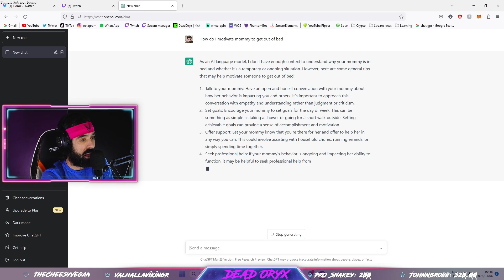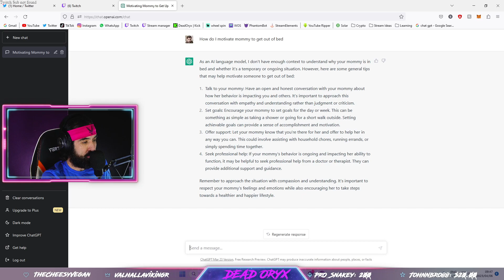Experience Heart Pumping Thrills with Demonologist Game's Insane Jumpscare Scenes Can You Handle It?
Welcome to my first playthrough of Demonologist, a spine-chilling video game that promises to keep me on the edge of my seat! As a fan of horror games, I'm excited to see what this game has in store for me, especially with its reputation for delivering some seriously terrifying jump scares.

After braving the horrors of Demonologist, I'm ready to switch gears and dive into some fortnite games. I'm proud to say that out of the six games I played, I managed to snag five wins! I'll be sharing some of the highlights from these games and showing off some of my favorite tactics and strategies.

So sit back, grab some popcorn, and join me for a night of gaming excitement!

My name is Dead Oryx.
Full time twitch streamer📺 | Variety Gamer🔫 | The Herd🦌

📅schedule📅

Monday - Thursday:
9pm ➡ 5am pst🗽
4pm ➡ 12pm act🦘
7am ➡ 3pm SAST🦁

Friday:
9pm ➡ 7am pst🗽
4pm ➡ 2am act🦘
7am ➡ 5pm SAST🦁

📡 Social Media 📡